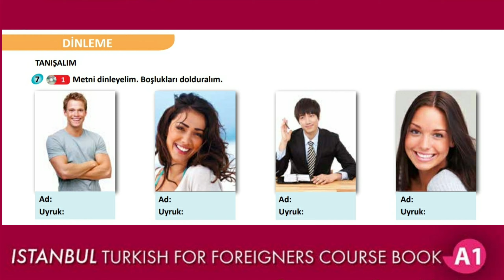Istanbul A1 (Audio) -1 TANIŞALIM (Page 11)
Learning Turkish